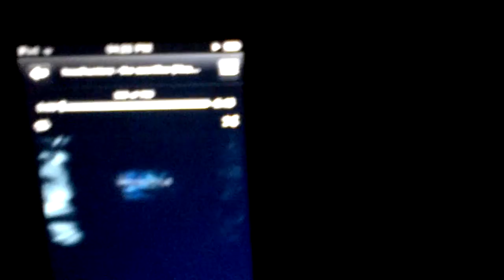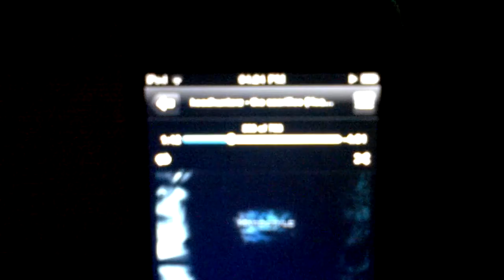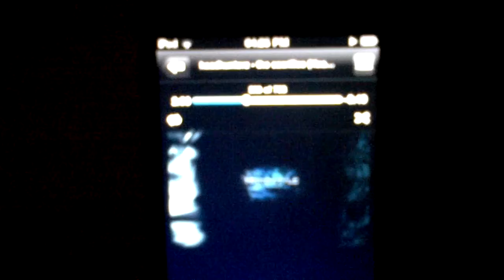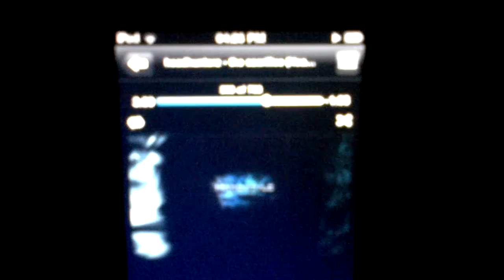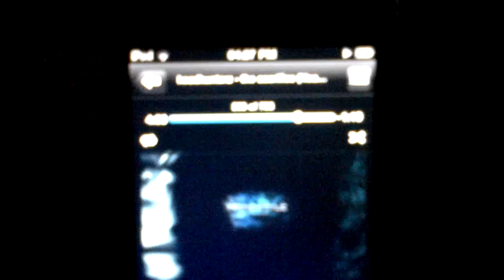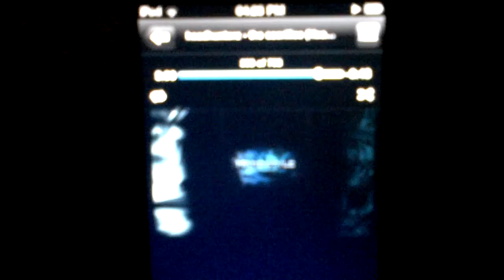Headhunterz - The Sacrifice